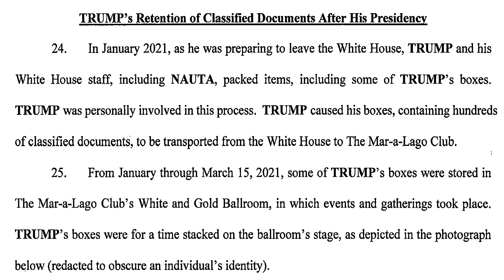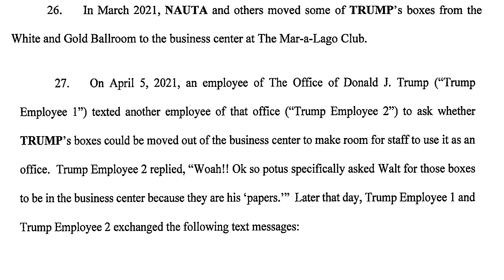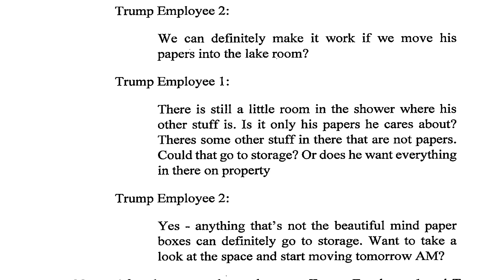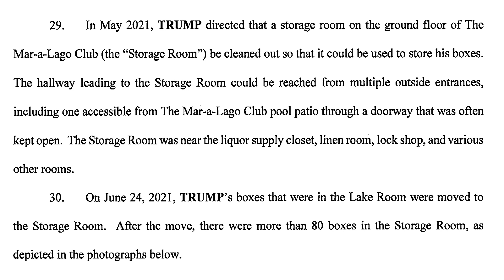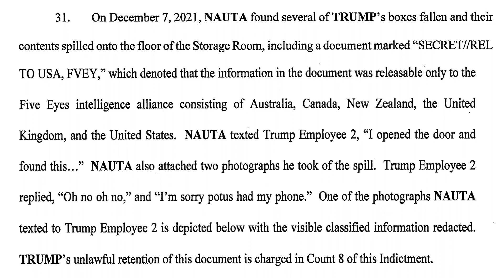006 Trump's Retention of Classified Documents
This section of The Donald J. Trump indictment details Trump's mishandling of and disregard for the security of classified documents.